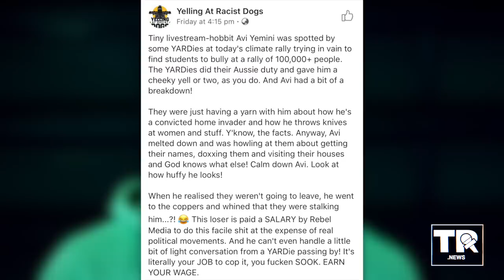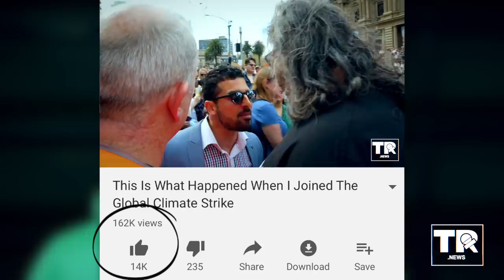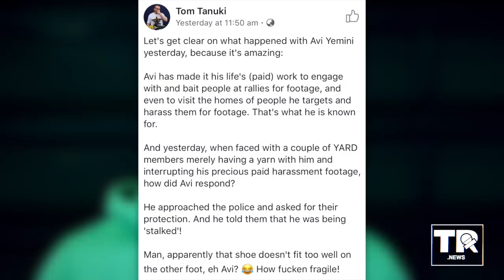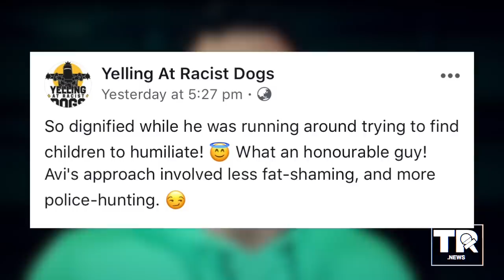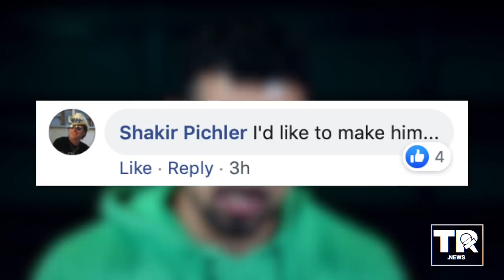This is why I need to THANK the police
In my last video, I showed you how a couple of massive bullies tried and failed miserably in their efforts to intimidate me from doing my job at the climate strike rally on Friday. However, I left out the crucial ending because it deserves its own video. This is that video and it is why I need to thank the police.

As we all know, censorship is out of control. Thousands of conservative voices have already been shut down across all the major social media platforms, including even myself from Facebook.

So before it's too late, BEFORE they ban me here as well and stop YOU from being able to view my content for good.

Because let's be real, I'll be BANISHED from them all soon enough.

We rely solely on your generosity. And every cent counts.
to ensure we can continue to bring you the truth.

And from the entire team here at TR.NEWS, thank you so much.